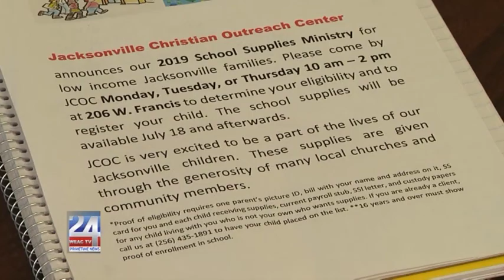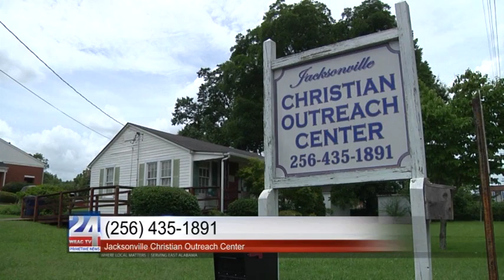Local Ministry Helps Families with School Supplies